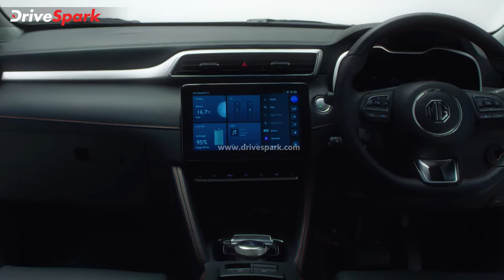2022 MG ZS EV Launched | Price, Features, Range, Charging Time | Details In Malayalam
ZS ഇവിയുടെ ഫെയ്‌സ്‌ലിഫ്റ്റ് പതിപ്പിനെ ആഭ്യന്തര വിപണിയിൽ അവതരിപ്പിച്ച് നിർമാതാക്കളായ എം‌ജി മോട്ടോർ ഇന്ത്യ. സിംഗിൾ ട്രിമ്മിൽ ഓഫർ ചെയ്യുന്ന വാഹനത്തിന് 21.99 ലക്ഷം രൂപയാണ് എക്സ്-ഷോറൂം വില. ZS ഇവി 2020-ന്റെ തുടക്കത്തിൽ MG ഇന്ത്യയിൽ കൊണ്ടുവന്ന രണ്ടാമത്തെ ഉൽപ്പന്നമായിരുന്നു, പ്രീമിയം വില ഉണ്ടായിരുന്നിട്ടും നിലവിൽ രാജ്യത്ത് ഏറ്റവുമധികം വിറ്റഴിക്കപ്പെടുന്ന പാസഞ്ചർ ഇലക്ട്രിക് വാഹനങ്ങളിൽ ഒന്നാണിത്.

2022 എംജി ZS ഇവി അകത്തും പുറത്തും നിരവധി മാറ്റങ്ങൾ അവതരിപ്പിക്കുന്നു, അതേസമയം പുതിയ ഉപകരണങ്ങളും സാങ്കേതികവിദ്യകളും ആകർഷണം വർധിപ്പിക്കുന്നതിന് ചേർത്തിട്ടുണ്ട്. പുതുക്കിയ ഇലക്ട്രിക് എസ്‌യുവിയുടെ ഡെലിവറി ഈ മാസം അവസാനം അംഗീകൃത എംജി ഔട്ട്‌ലെറ്റുകളിൽ ആരംഭിക്കുകയും ചെയ്യും.